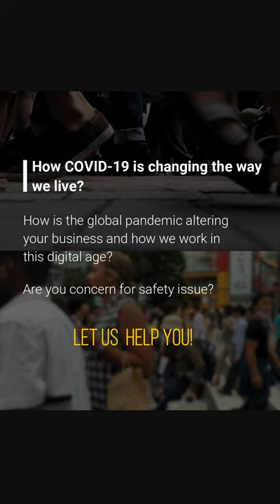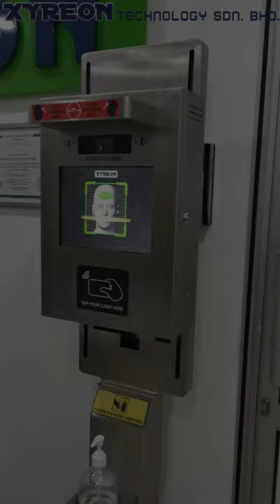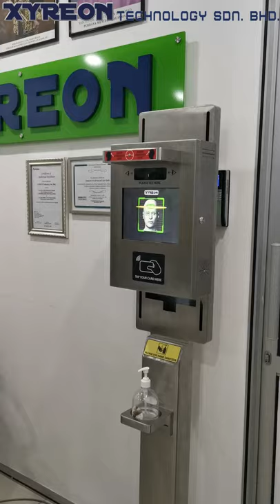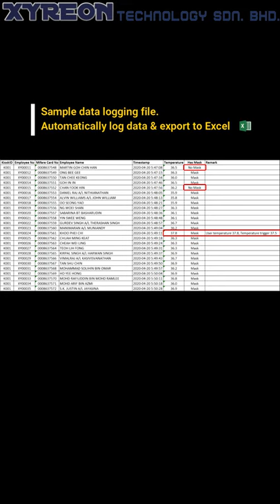XYREON Real-time Temperature Measuring and Data Logging System